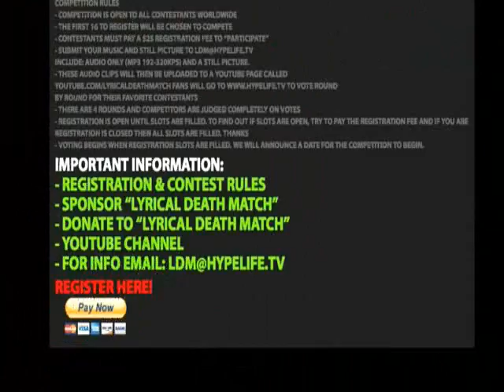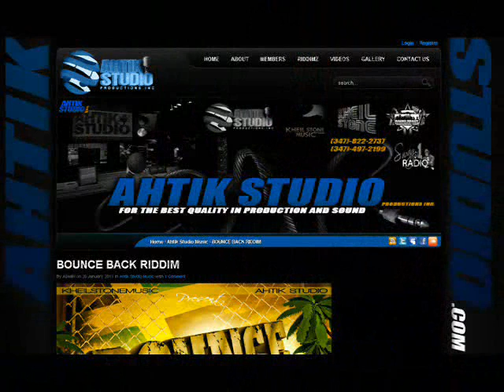Vybz Kartel Kiss Pussy Jaw Testing The Waters Of Dancehall, Water Too Deep, it might Give Him Bends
Vybz Kartel Kiss Pussy Jaw Testing The Waters Of Dancehall, Water Too Deep, it might Give Him Bends DMR News & Sticky - Ep 39 - Part 1 of 2